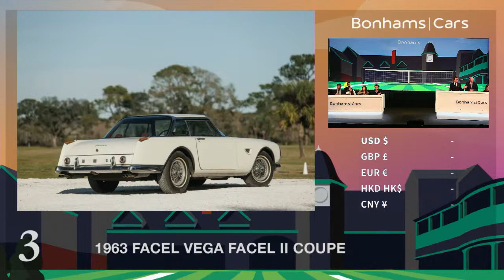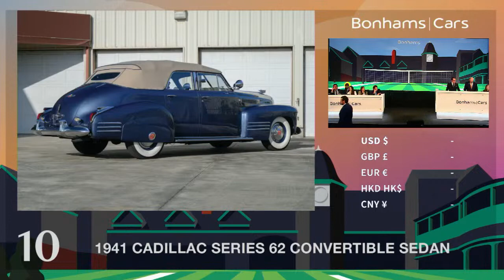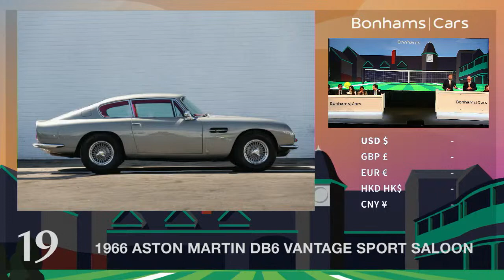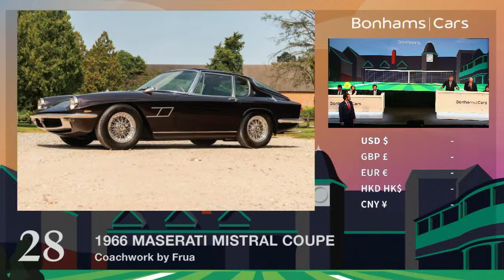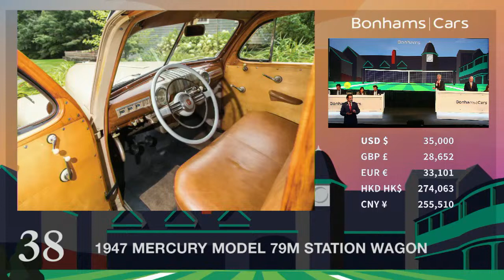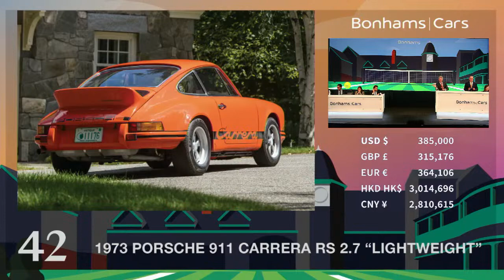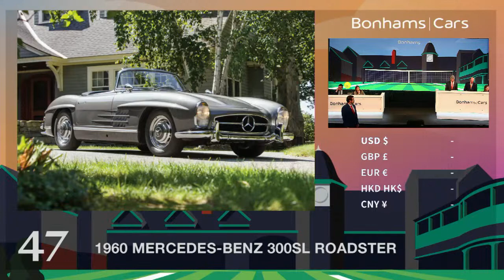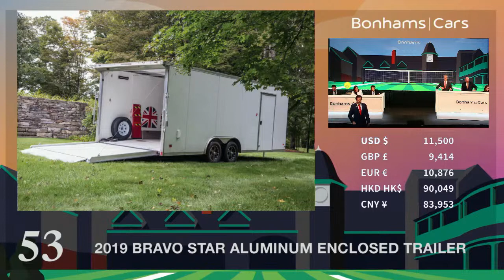Audrain Concours Auction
PREVIEW AND AUCTION LOCATION
International Tennis Hall of Fame
Von Auersperg Building
Freebody Street
Newport, Rhode Island 02840

PREVIEW
Thursday September 28, 9am to 6pm
Friday September 29, 9am to 4pm

Bonhams is delighted to return to the Audrain Motor Week to pair with one of the fastest growing motoring events in beautiful Newport, Rhode Island--the birthplace of the American Concours.